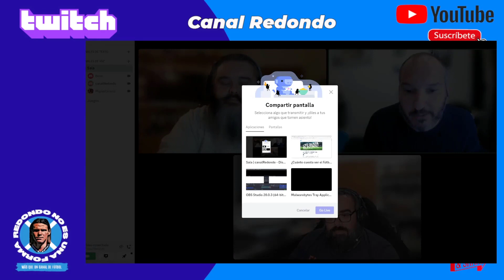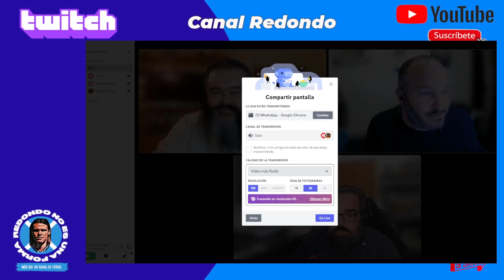Magazine @canal_redondo 18 de Enero de 2022: El precio del fútbol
Programa (Directo Twich) del martes 10/01/2023.

Con @beneharo_h y @tullidocrates

Charlamos de la actualidad del @CDTenerifeOficial :

Mercado de Fichajes y de

EL PRECIO DEL FÚTBOL

da ME GUSTA que nos ayuda mucho a posicionar los videos y que lleguen a más personas.

y Twitter para estar al día de nuestros contenidos.